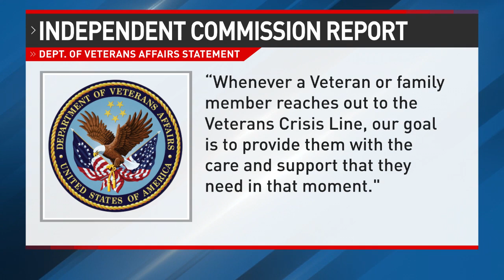Commission report details how Lewiston shooter's family struggled to report his behavior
he Independent Commission's final report on the Lewiston mass shooting, which left 18 people dead and 13 injured, is revealing new details about the steps the shooter's family took to try and report his erratic behavior.

The report, released Tuesday, highlights how Robert Card’s relatives, specifically his sister, struggled to access appropriate resources for Card and encountered obstacles when attempting to tell his Army Reserve command about his declining mental health.

The commission’s findings provide new insights into the overall failures surrounding Card’s mental health care.